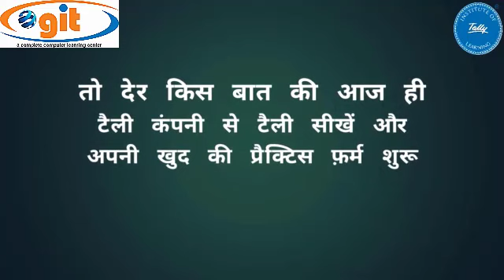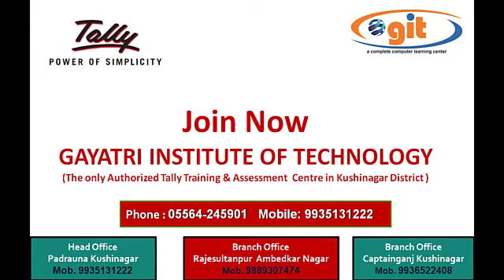Motivational Video for Student ||GIT Education || Aatmnirbhar Bharat Final